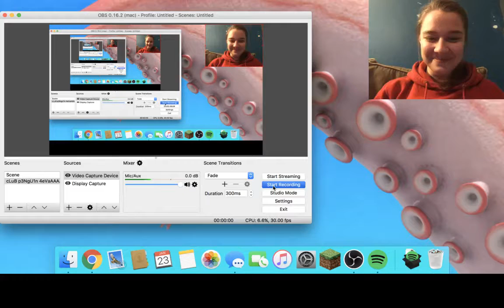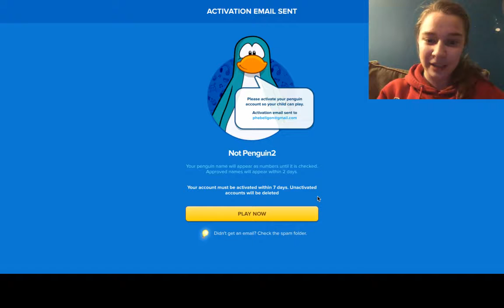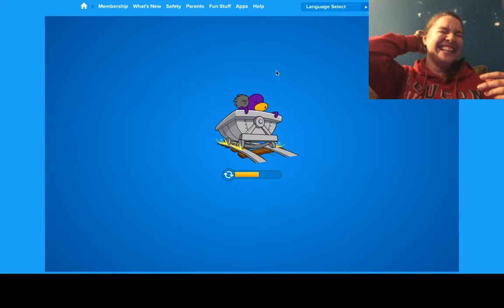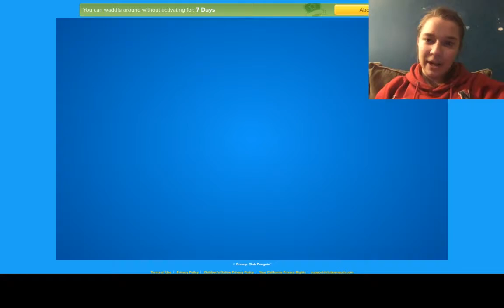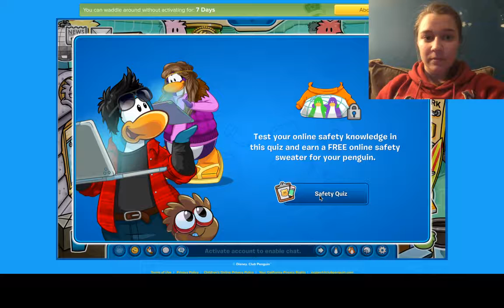TUTORIAL: HOW TO MAKE A CLUB PENGUIN ACCOUNT ON MAC